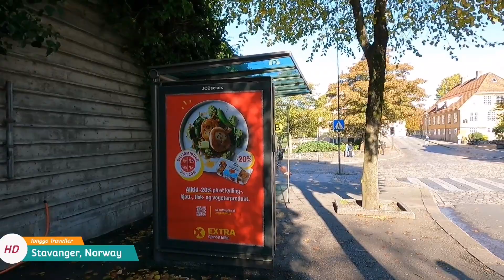WALKING IN STAVANGER, NORWAY || October 12, 2021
We went to Stavanger today to watch a movie and thought of giving you another walking tour. The walk starts from Jernbanen parking lot towards the colorful street.